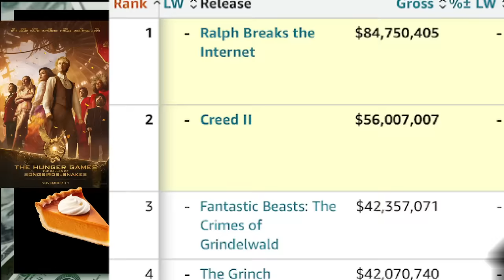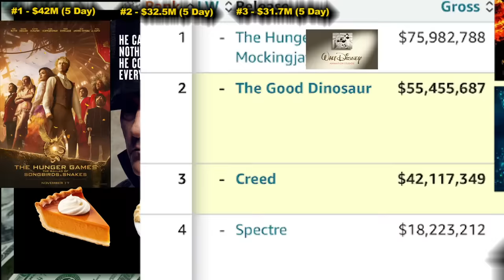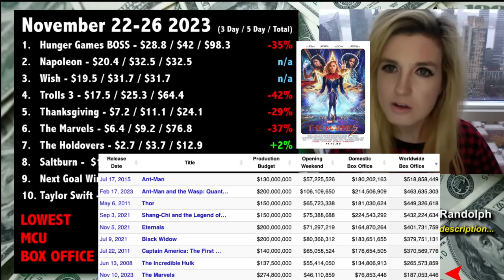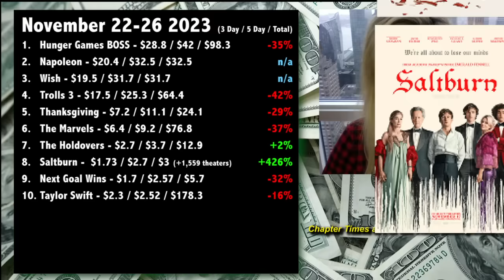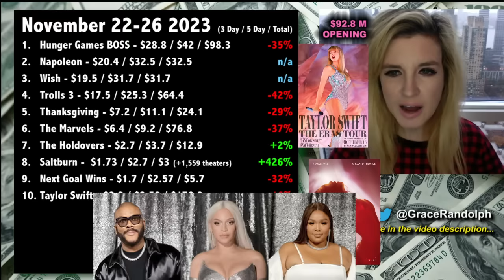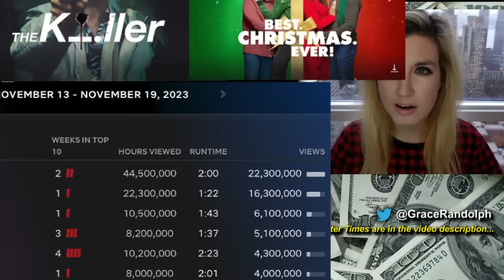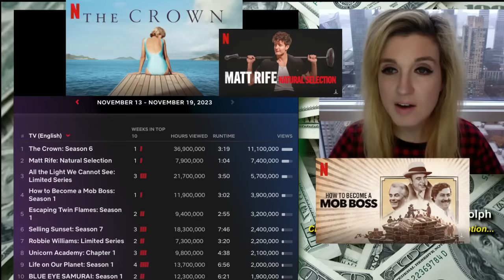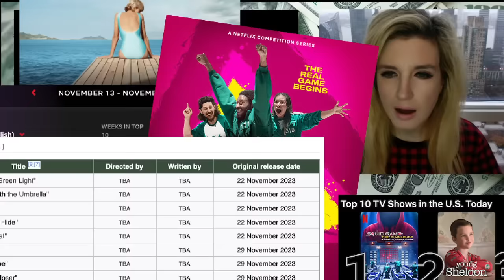Disney Wish Box Office - THIRD to Napoleon & Hunger Games - Thanksgiving 2023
Disney Wish Box Office today! Thanksgiving 2023 Opening Weekend! Napoleon! Breakdown! Top Ten Box Office & Top Ten Streaming today!

Napoleon Box Office today! Beyond The Trailer host Grace Randolph's reaction and breakdown of the Thanksgiving 2023 box office! Opening weekend for Disney Wish, Ridley Scott Joaquin Phoenix Napoleon, plus Hunger Games prequel Ballad of Songbirds and Snakes second weekend! Domestic, Foreign and Global aka Worldwide! Nielsen ratings aka viewership plus a look at Netflix, Disney Plus, Apple TV, Max, Peacock and more! Share your own reaction to Thanksgiving 2023 weekend box office!  And be sure to make Beyond The Trailer your first stop for movie and entertainment news here on YouTube today!

CHAPTER TIMES
Thanksgiving Box Office History - 00:00
Hunger Games - 3:42
What Is Hurting Theatrical - 5:33
Disney Unique Problems - 6:43
Ridley Scott Learned Nothing - 12:34
Apple TV Movies - 15:22
Overall Top Ten - 17:45
Taylor vs Beyonce - 18:54
Nielsen Ratings - 20:46
Netflix - 21:02
Squid Game The Challenge - 22:32
iTunes - 24:29
This Coming Weekend - 25:12